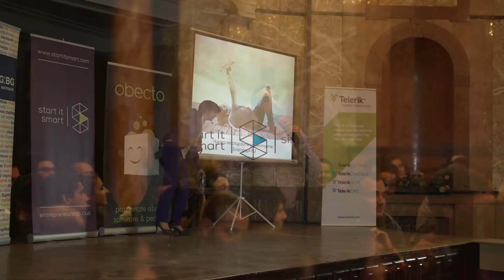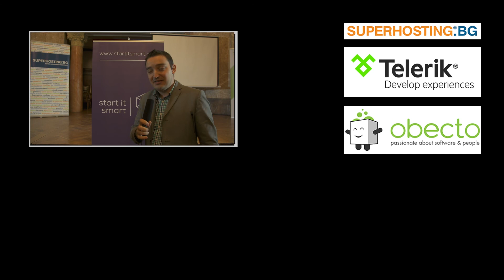SIStory | Sasha Bezuhanova (4/4)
Start It Smart е клуб по предприемачество, създаден да разпространява и развива предприемаческия начин на мислене, докато подкрепя младите хора да стартират собствен бизнес.

SIStory със Саша Безуханова: "Свободата на мечтите" Събитието се проведе на 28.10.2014 г.